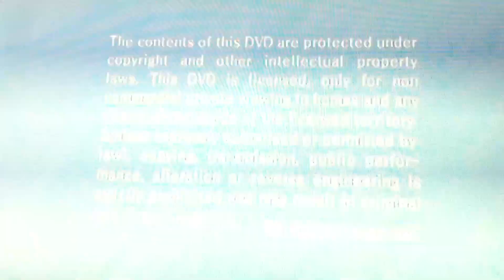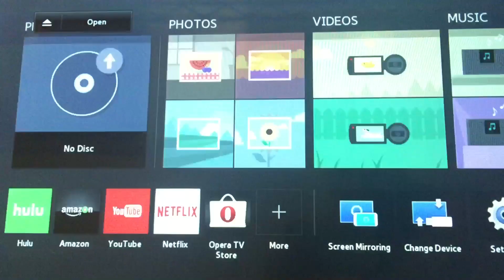Opening to my 200? South Korean 🇰🇷 DVD of Donnie Darko